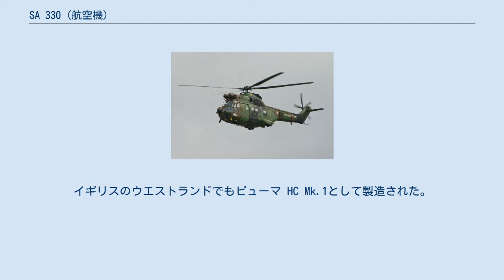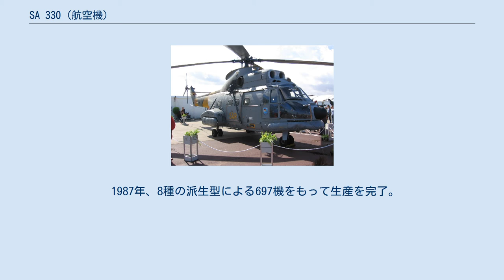SA 330 (航空機)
SA 330 ピューマ フランス陸軍のSA 330Ba SA 330 ピューマ（SA 330 Puma）は、フランスのシュド・アビアシオンおよび、その後身アエロスパシアル製の汎用ヘリコプター。
イギリスのウエストランドでもピューマ HC Mk.1として製造された。
 フランス陸軍向けにS-58とH-21を更新する、兵士20人か担架6台を積載可能な全天候型汎用ヘリコプターとして発注され、当初は「アルエットIV」として計画が進行した。
 1967年にはイギリス空軍が採用し、SA 341 ガゼルおよびリンクスと共にイギリス・フランス両国の共同計画となった。
 1968年9月に生産型が初飛行。
その後も改良が続けられた結果、1978年4月25日にはソ連製ヘリコプター以外では初の氷雪気候下を含む全天候型ヘリコプターとなった。
 1987年、8種の派生型による697機をもって生産を完了。
後継のAS 332 シュペルピューマに引き継がれた。
南アフリカ・ルーマニア（IAR-330）・インドネシアでライセンス生産が行われた。
 SA 330J ピューマ スペイン空軍のSA 330 イギリス空軍のピューマ HC Mk.1 フィリピン空軍のSA 330L 出典: Jane's All The World's Aircraft 1976-77 諸元 性能